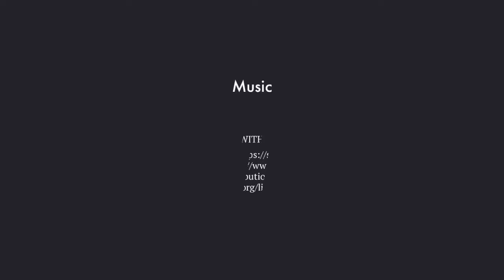Online Originals: Bailey's Fine Jewelry gives back to HSEC for holidays